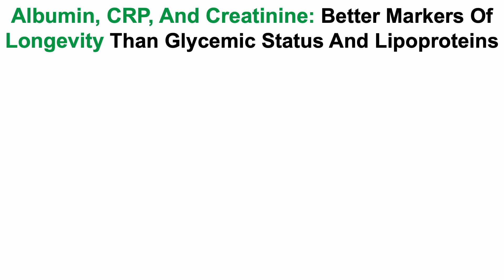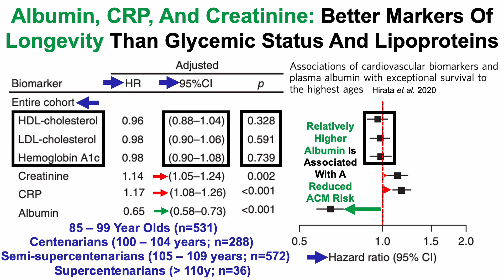Albumin, CRP, and Creatinine: Better Markers Of Longevity Than Lipoproteins And Glycemic Status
Paper referenced in the video:
Associations of cardiovascular biomarkers and plasma albumin with exceptional survival to the highest ages